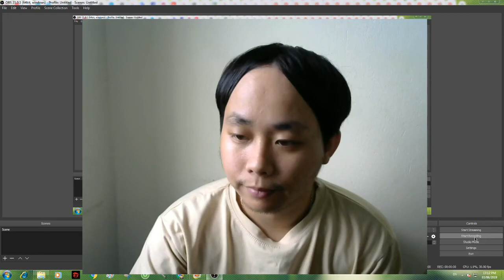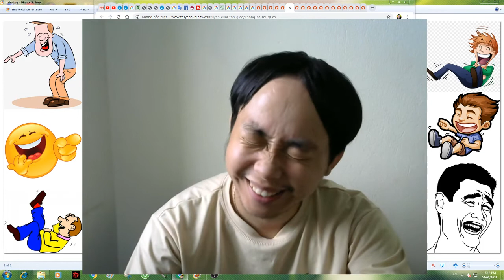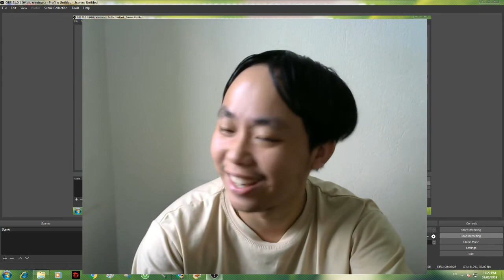ĐẦU HAY MÔNG-Hài mới nhất hay nhất 2019-Truyện Cười 76-Giải Trí với Khac cong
ĐẦU HAY MÔNG.

Bạn đang đi tìm một sự hài hước thực sự chứ không phải vô vàn hài nhảm, hài vớ vẩn, chủ tịch hay anh giang hồ hoặc thử thách trẻ trâu trên youtube vâng xin mời bạn xem video của chúng tôi.
Hài mới nhất hay nhất-gây cười nhất.
Đây là seri truyện cười do một danh hài với khuôn mặt hài hước trình diễn vô cùng gây cười. Đây là một danh hài chìm mãi chưa nổi nhưng cái mặt của anh ta cũng đủ nói lên độ hài hước.

Hài 2019-Xem là cười-Gây cười nhất.

Hài hước nhất 2019-Xem là cười--Truyện cười nhất.

Hài mới nhất hay nhất-Truyện Cười -Giải Trí với Khac cong-Hài hước nhất 2019. Mọi người cố gắng xem sẽ có điều vui vẻ đang chờ đợi ạ.

Diễn viên hài chìm mãi giờ vẫn chưa nổi @@.

Sau giờ làm việc căng thẳng cũng như cuộc sống bộn bề bạn có thể coi để bớt stress. Có được những nụ cười còn sót lại trên youtube.

Mỗi video là một bộ 10 truyện cười khac cong đọc và chia sẻ niềm vui với các bạn.

Truyện cười tiếu lâm.

truyện cười hay.
truyện cười tiếng anh.
truyện cười vova.
truyện cười việt nam.
truyện cười 18.
truyện cười dài.
truyện cười bậy.
truyện cười tình yêu.
truyện cười ngắn.
truyện cười là gì.
truyện cười thiếu nhi.
truyện cười ngày tết.
truyện cười bựa.
truyện cười nước ngoài.
truyện cười người lớn.
truyện cười bts.
truyện cười song ngữ anh việt.
truyện cười bể bụng.
truyện cười vợ chồng.
truyện cười dí dỏm.
truyện cười châm biếm.